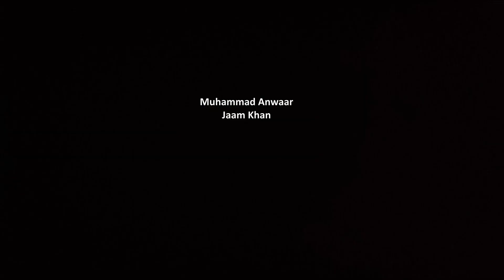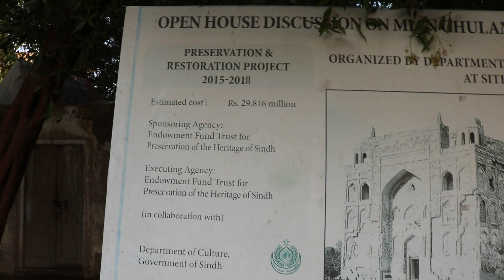Mian Ghulam Shah Kalhoro || Jaam Khan || VLOG 29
Hey everyone , presenting new vlog
SC: MeerAnwaar

Song: Abida Parveen Muhunje Ranal Khe Shah Abdul Latif Bhitai-Sur Moomal Rano-Sur ji Dunya Sindhi Songs